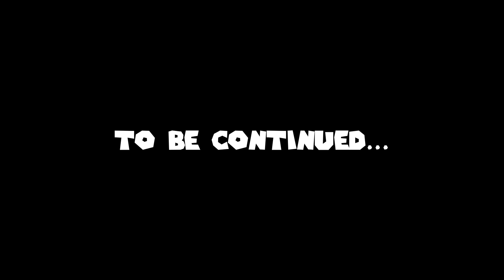Let's Play: The Legend of Zelda: Tears of the Kingdom on Nintendo Switch (Part 2)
The long-awaited sequel to The Legend of Zelda: Breath of the Wild is finally here! Let's dive into Link's next epic adventure - Tears of the Kingdom on Nintendo Switch! My body is ready for this allegedly 50+ hour campaign!

IMPORTANT LINKS